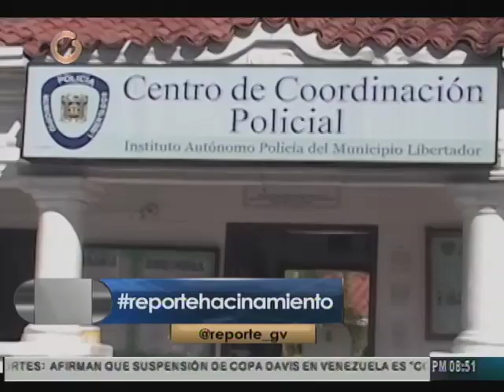Reporte Estelar: El hacinamiento en las cárceles venezolanas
El hacinamiento en las cárceles venezolanas es uno de los problemas que sufre el sistema penitenciario en el país, Reporte Estelar dedicó su programa para analizar el tema y conocer el estatus de las medidas promovidas por los expertos para realizar las transformaciones del sistema carcelario